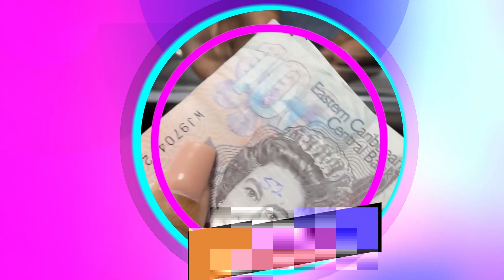NLA SVG 3D & PLAY 4 NIGHT DRAWS WEDNESDAY 15TH NOVEMBER 2023